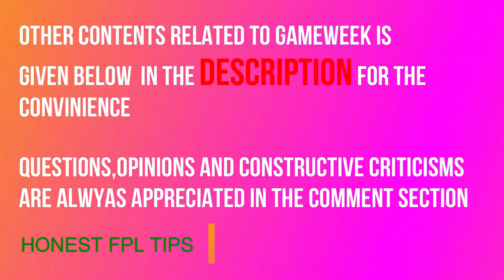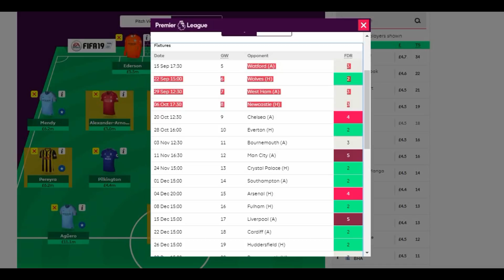FPL Tips- (Gameweek 5)Wildcard team [Attackers Pack]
gameweek 5 wildcard team